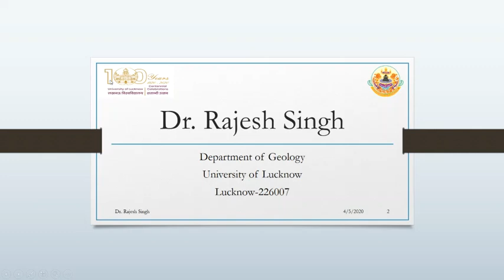Making of 3D crystal model for crystallography practical Part 1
The Crystal model are essential to understand the mineral crystallization and  symmetry element. All Geological laboratories  have wooden crystal models. Here, the making of crystal models were described. The Card boards and plastic tapes easily available. So the model can be made by spending little money.
In this video, making of Cube, Octahedron, Rhombododecohedron, Zircon, Beryl, Tetrahedron,Tetrahexahedron and Trisoctahedron were demonstrated.